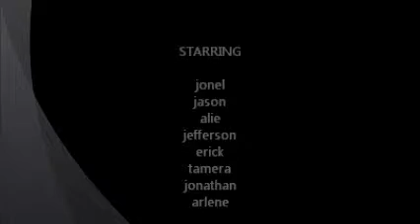juhh chillen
we juhst chillin